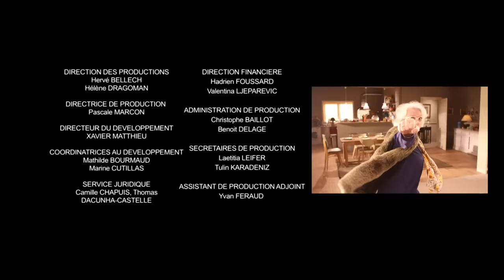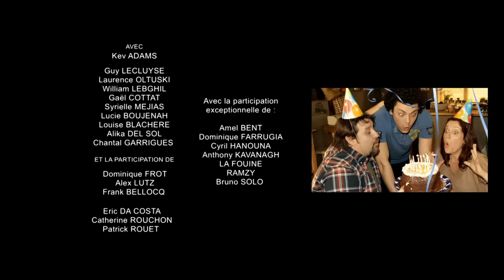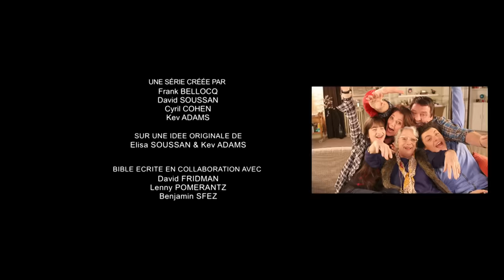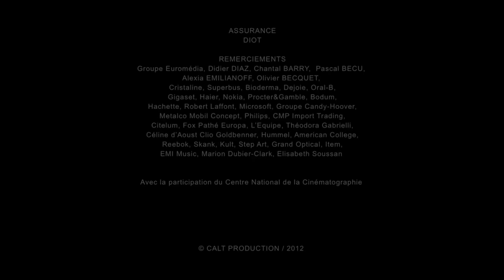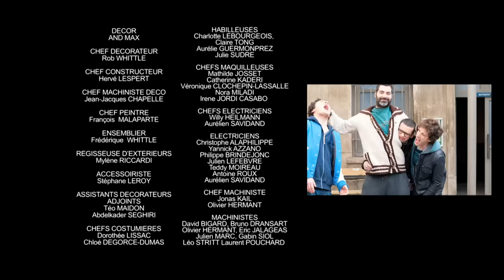SODA Compilation Saison 2 - Partie 4 (Kev Adams ; William Lebghil)